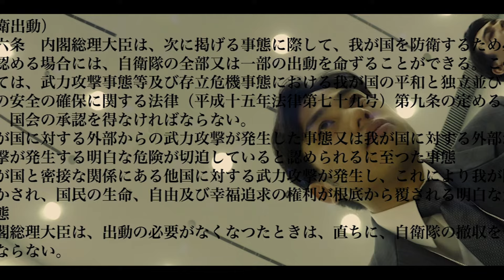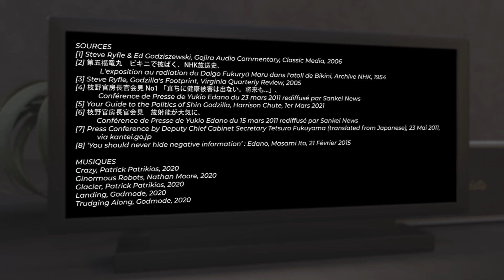Godzilla, le renouveau ? (Shin Godzilla) - Cinéma japonais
Je me suis permis de dévoiler quelques éléments de l'intrigue vers 6 minutes.

SOURCES
[1] Steve Ryfle & Ed Godziszewski, Gojira Audio Commentary, Classic Media, 2006
[2] 第五福竜丸　ビキニで被ばく、NHK放送史、L'exposition au radiation du Daigo Fukuryū Maru dans l'atoll de Bikini, Archive NHK, 1954
[3] Steve Ryfle, Godzilla's Footprint, Virginia Quarterly Review, 2005
[4] Your Guide to the Politics of Shin Godzilla, Harrison Chute, 1er Mars 2021
[5] 枝野官房長官会見 No1 「直ちに健康被害は出ない。将来も...」、Conférence de Presse de Yukio Edano du 23 mars 2011 rediffusé par Sankei News
[6] 枝野官房長官会見　放射能が大気に、Conférence de Presse de Yukio Edano du 15 mars 2011 rediffusé par Sankei News
[7] Press Conference by Deputy Chief Cabinet Secretary Tetsuro Fukuyama, 23 Mai 2011, via kantei.go.jp
[8] ‘You should never hide negative information’ : Edano, Masami Ito, 21 Février 2015

FILMS & SÉRIES
Godzilla, Gareth Edwards, Warner Bros., 2014
Shin Godzilla, Hideaki Anno & Shinji Higuchi, Toho, 2016
Evangelion, Hideaki Anno, Gainax, 1995
Godzilla, Ishirō Honda, Toho, 1954

REPORTAGES
Nakajima tries on the Godzilla suit one last time in 1983, JetJagga, 2009
2011年3月11日 東日本大震災 宮古市を襲った"黒い"巨大津波【まいにち防災】、ANNnews, Le tsunami noir qui a frappé Miyako en 2011, Reportage ANNnews, 17 janvier 2020
【福島第一原発事故】３号機 “黒い煙”の正体は？ 超解像処理で分析、日テレNEWS, L'explosion du 3ème réacteur à Fukushima, Nittere News 24, 27 janvier 2021

Sous-titres japonais par Takeyuki

0:00 Introduction
0:36 Godzilla (1954)
2:14 Shin Godzilla (2016)
4:44 La triple catastrophe de 2011
7:13 Kayoko & la question américaine
8:35 Conclusion

Nombre d'abonné·e·s à la publication : 2426